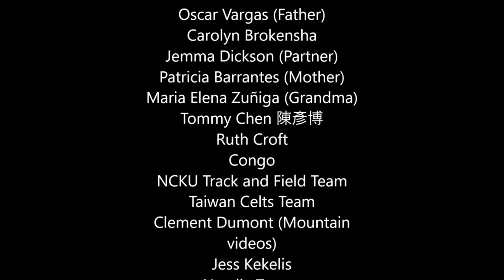Why I Run by Randall Vargas Barrantes - Runivore Dream Race Contest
This Runivore Dream Race video contest entry by Randall answers the ultimate question - WHY DO YOU RUN. Good luck in the contest Randall. For those of you who still have not entered the contest, the deadline to submit videos, and have a chance at winning a paid for trip to Tarawera Ultra Marathon in New Zealand is July 10.